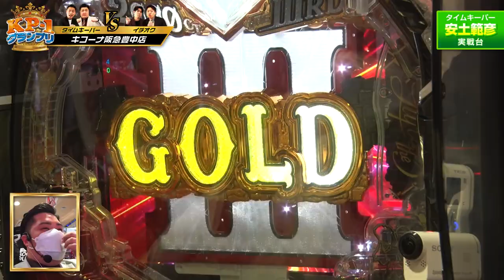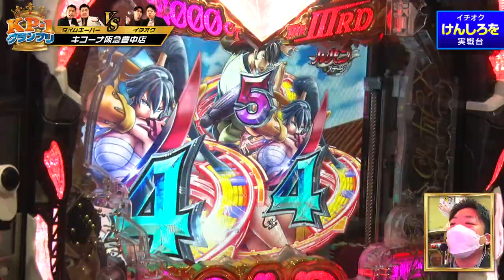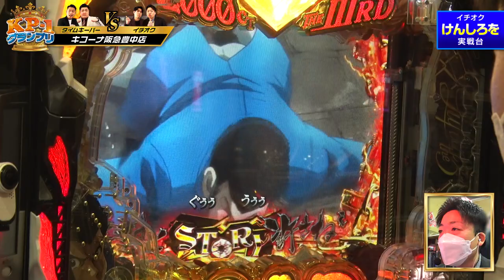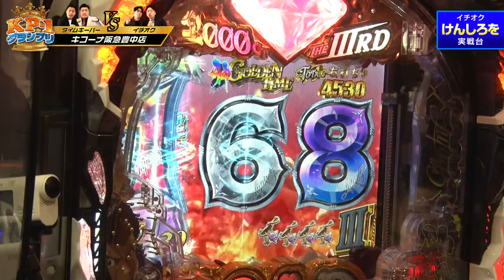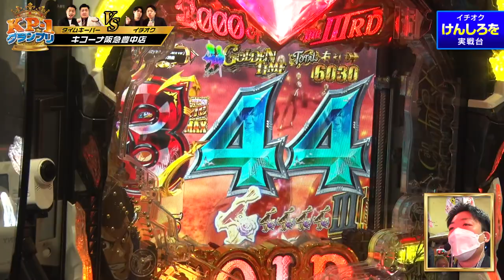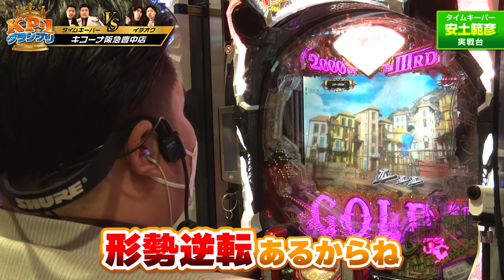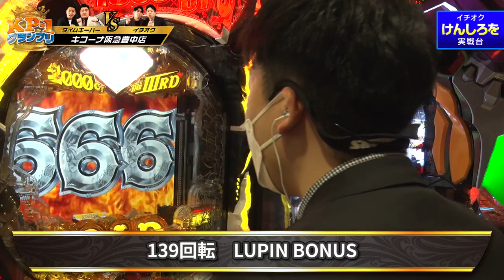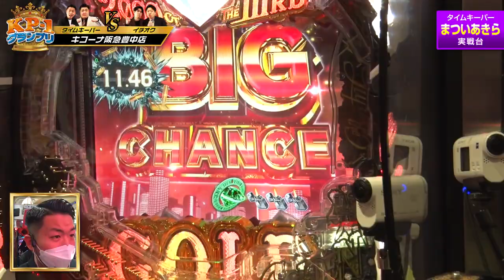【Kicona Pachinco No.1 GP 準決勝（1/2）】8組の芸人が出玉勝負でNo1を決める！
【番組説明】
”最強は誰だ‼”

【出演者】
★司会
ジャンバリ.TV　どれみさん(@janbari_doremi)

★出場選手
コンビ名：タイムキーパー

《公式》キコーナ広報アカウント

キコーナグループ広報アカウント

後半戦：

VS
前半戦：
後半戦：

決勝戦
たくろうVSタイムキーパー